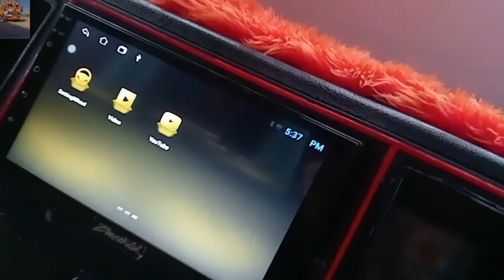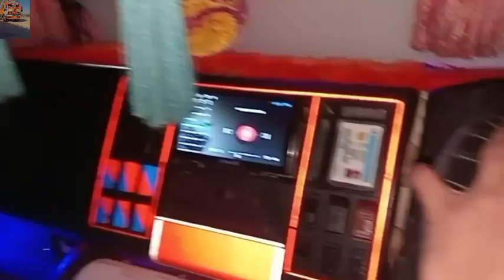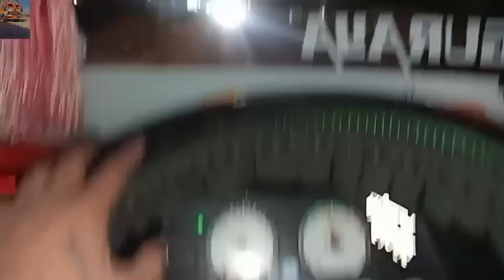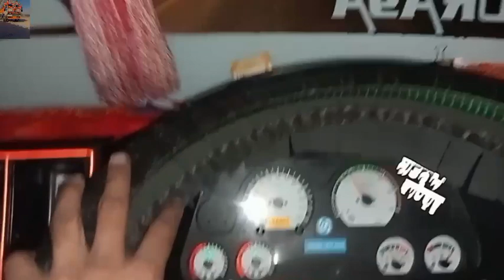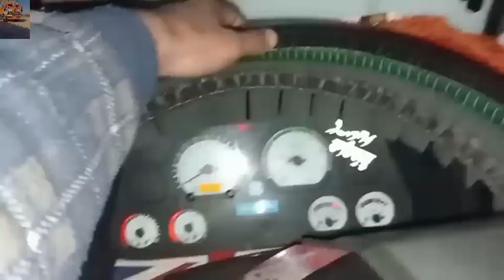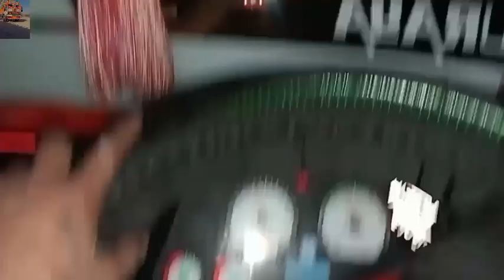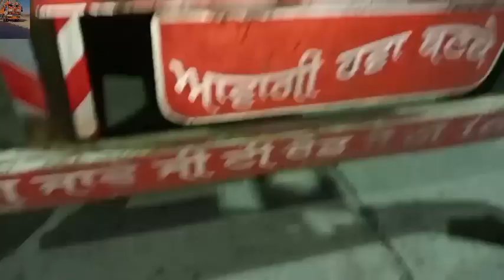8 des ho gayi 🚛 gadi lod vapri nal hoi lade 😡pirta khnda chklo ehnu